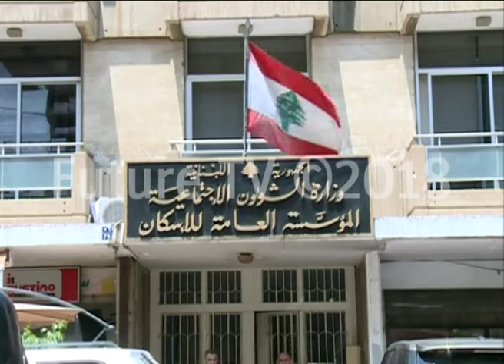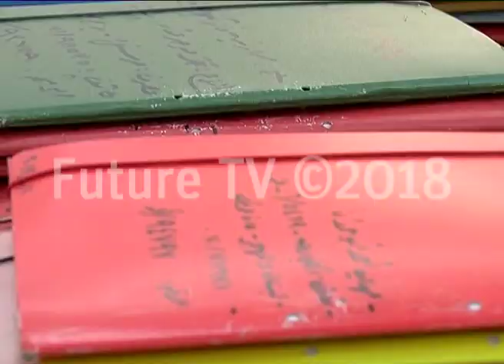متى تبدأ الاستفادة من قروض الاسكان؟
بعد ثمانية اشهر على ازمة توقف قروض المؤسسة العامة للإسكان جاء قرار الهيئة العامة لمجلس
النواب ليضع الحل على السكة من خلال فتح اعتماد اضافي في الموازنة بقيمة مئة مليار ليرة لدعم فوائد القروض لسنة واحدة ريثما تضع الحكومة سياسة اسكانية عامة.

البنك المركزي جمعية المصارف وزارتا المالية والشؤون الاجتماعية.. كلهم معنيون بدراسة ما اتفق عليه لتبدأ المؤسسة العامة للاسكان تسيير طلباتها.

حاكم مصرف لبنان كان اول من طمأن الى ان المصرف سيحدّد رزمًا تحفيزية جديدة للقروض السكنية في عام 2019، على أن يحدّد المجلس المركزي القيمة في وقت لاحق.

في الانتظار مئات الطلبات في ادراج المؤسسة والالاف عينهم على قروض سكنية تحل ازمتهم.

مع الاقتراح الجديد سؤال عمن هم الاولى بالحصول على القروض التي لم تتغير شروط الحصول عليها ؛ من تحديد سقف ال 270 مليون ليرة ، إستفادة من لا يملك شقة سكنية ، ومدخوله لا يتعدى عشرة اضعاف الحد الادني اي اقل من 4500 دولار شهريا والا تتعدى مساحة الشقة المئتي مترا وسعرها لا يتجاوز ال 350 الف دولار.

اذا كان توافق الكتل السياسية قد ادى الى حل لأزمة الاسكان بشقها الاول فإن الشق المتعلق بسياسة حكومية اسكانية عامة يتطلب كما سائر شؤون البلاد والعباد حكومة لتسيير شؤونهم.